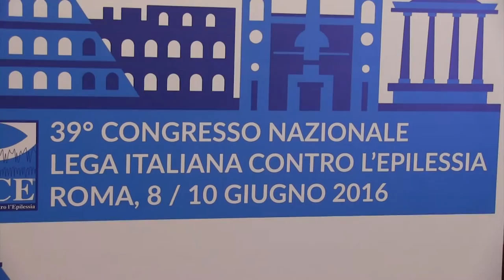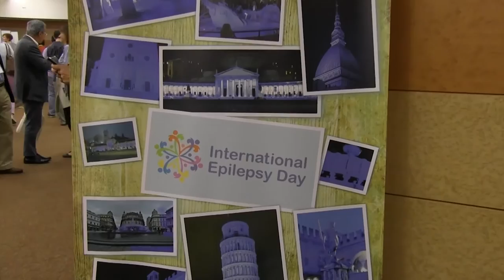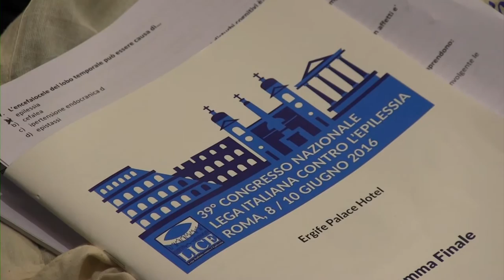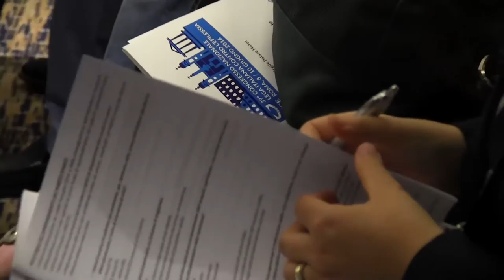Crisi prolungata o stato di male nel bambino, importanza della diagnosi e del trattamento precoce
Prof. Raffaele Falsaperla
Dip. materno-infantile Università di Catania-presidente SINP